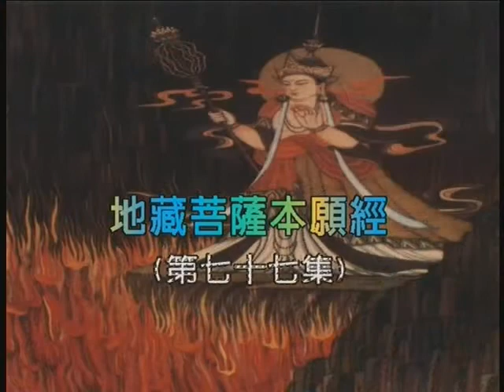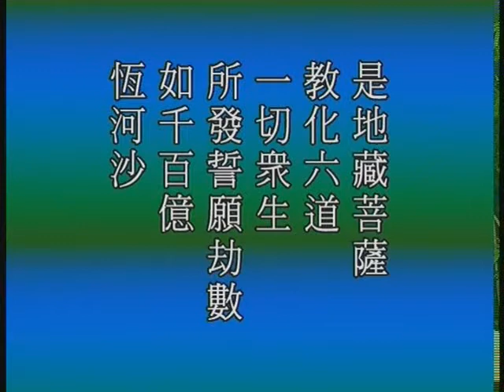Tập 39B: Địa Tạng Bồ Tát Bổn Nguyện Kinh Giảng Ký (HQ)